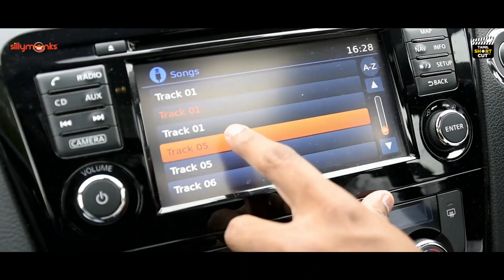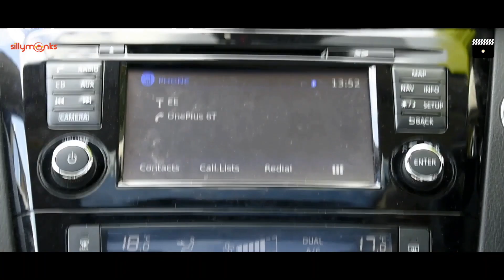IYAKKI | Tamil Short Film | Cab Driver A Day | by Saravanan RadhaKrishnan & Shivaram Kumar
IYAKKI Tamil Short Film Cab Drive A Day Directed by Saravanan RadhaKrishnan & Shivaram Kumar

Synopsis :
The story portrays the life of a Cab driver (protagonist), how he handles a day encountering witty, annoying, unsecured, vaunting passenger(s). Come and explore his day to day challenges which will surely give you an insight to face tougher situations and overcome life better especially during this pandemic period!

Cast:
Driver - Rajesh Pannirselvam
Driver's Daughter (Voice) - Shreema Rajesh
Sloshed Passenger 1 - Manivannan Janarthanan
Sloshed Passenger 2 - Aadalarasan Jayavelu
Lady Passenger - Rekha Rajesh
Lady Passenger's Brother - Gnans Sundaramoorthy
Businessman - Srinivasan Krishnamoorthy

Produced by : Croydon Tamil Talkies

Crew:
Direction: Saravanan RadhaKrishnan & Shivaram Kumar
Story, Screenplay: Shivaram Kumar
DOP : Gnans Sundaramoorthy
Music, Editing: Saravanan RadhaKrishnan
Locations : London Piccadily, East Croydon, Farthing Downs (Coulsdon)

Media Partner: Tamil ShortCut